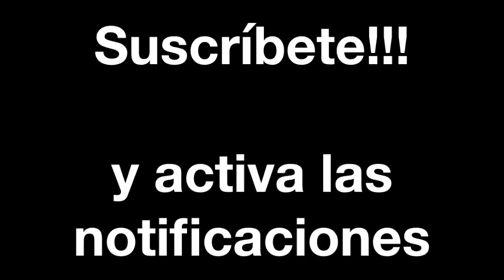LA PILDORA ANTICONCEPTIVA PARA HOMBRES - Iván Marín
Rutina basada en la noticia real sobre el anuncio de la invención de una píldora anticonceptiva para hombres.